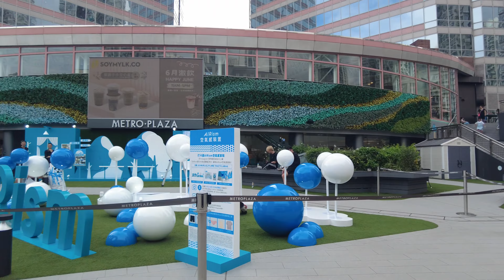徒步葵芳新都會廣場3樓及4樓露天廣場 City walk in MetroPlaza, L3 and L4 open area, Kwai Fong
Video recorded in June 2024 影片攝於2024年6月